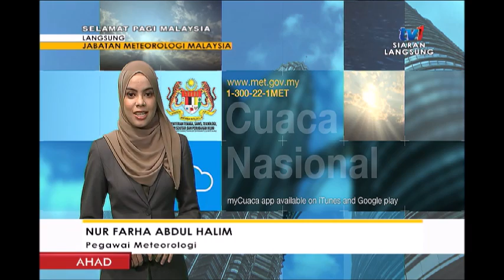SPM 2019: LANGSUNG DARI MET MALAYSIA [6 JAN 2019]